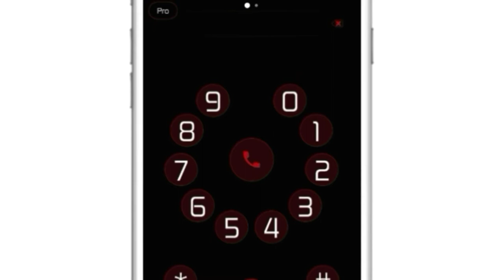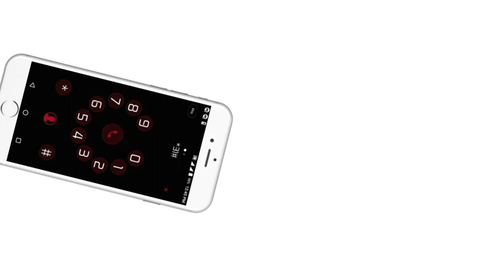android secret setting .how to hide /block dial call option in bengali.